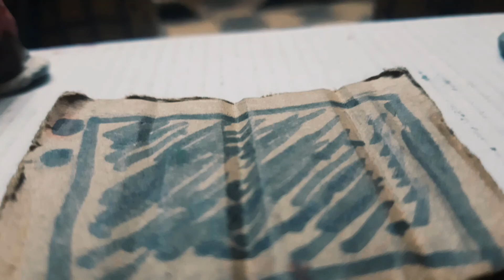Spring Bonnie's Death Scene FNaF Stop Motion Animation